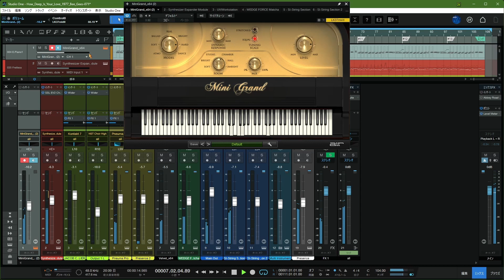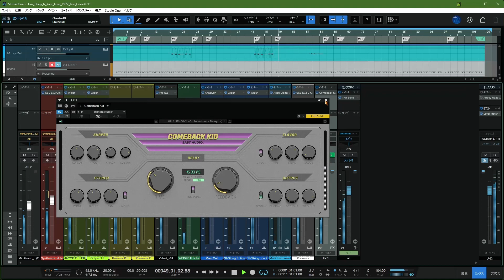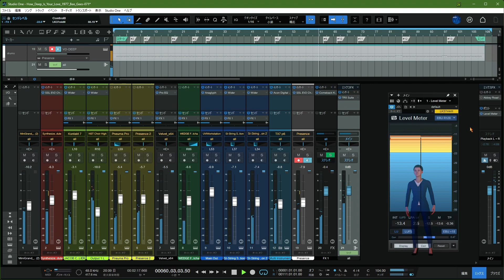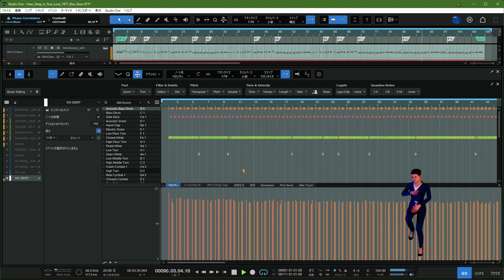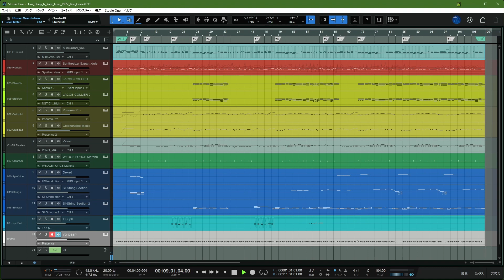【DTM】Bee Gees - How Deep Is Your Love / cover | MIDI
・DTM DAW の操作に慣れるために FREE の MIDI データで遊んでみたシリーズ 110。

special thanks : sequenced by unknown |
"How_Deep_Is_Your_Love_1977_Bee_Gees" at FreeMidi |
Instrument sound editing and rework, DAW play by KOKUpSY.

アルバム：　映画「Saturday Night Fever」のサントラ
リリース：　1977
ジャンル：　Disco

邦題は「愛はきらめきの中に」。日本でも大ヒットしたもんだった。

・今回の盛り上げダンサーは、Louise(mixamo) どぇ～す。

*Studio One Professional 6.5 with Abbey Road Studio 3
*presonus / Revelator-io24
special thanks : SSS, MuseScore 3, NEUTRINO TyouseiSienTool, "Blender Tube", MakeHuman, Mixamo, Blender, DaVinci Resolve

※え～、今めちゃくちゃ シンセでヘンな音出して遊んでる。でもなぜかこういった優しい響きの曲が妙に魅力的に感じる。脳ってやっぱりバカだよな～と思う(笑)。自分勝手？ とも思うし・・。よくわかんねーけどテキトーにあやしてやんないとっ！　ってカンジ。
・・人ってのは脳のわがままききすぎ・・つまり脳に気を使いすぎてんぢゃね？ってそんな気がする。どうなんだか・・。まんずまんず。